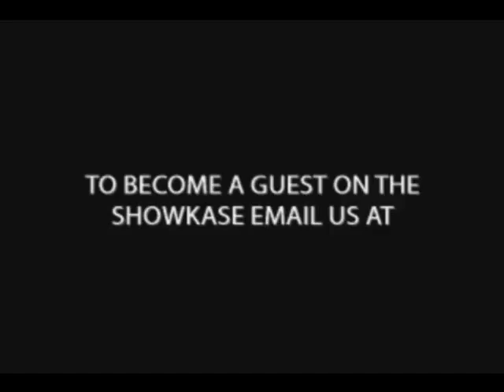THE SHOWKASE TALK SHOW STARLITE FASHION EPISODE PT1